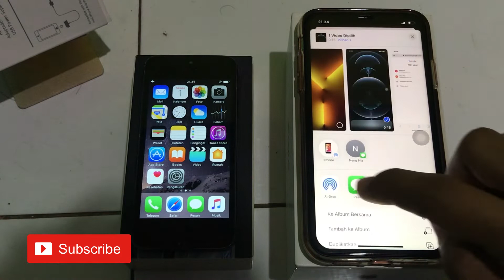Transfer foto video iPhone to iPhone Airdrop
Transfer foto
Transfer Video
Transfer File
all with Airdrop